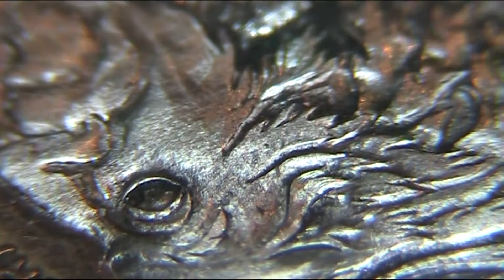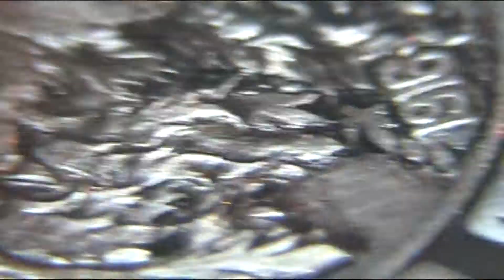Hobo Nickel Greenman shading